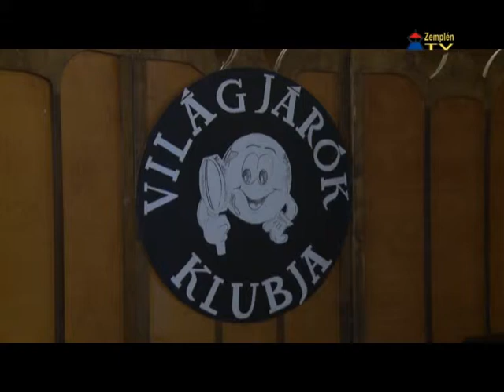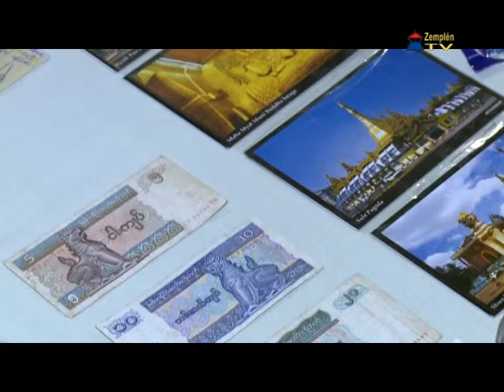Világjárók Klubja: Burma